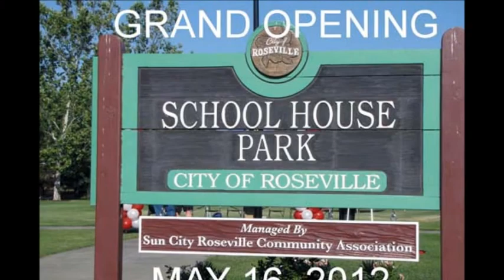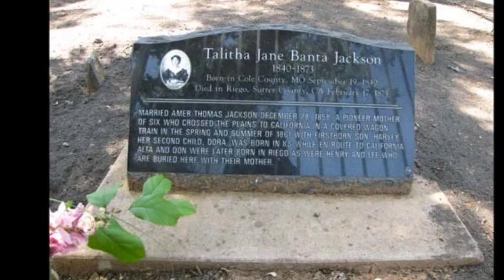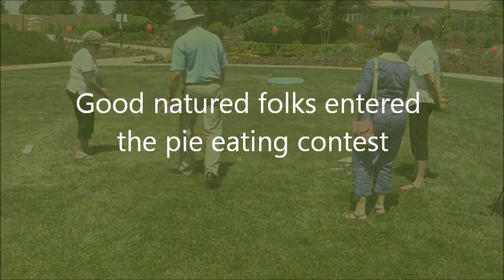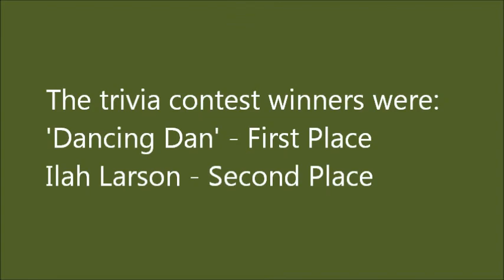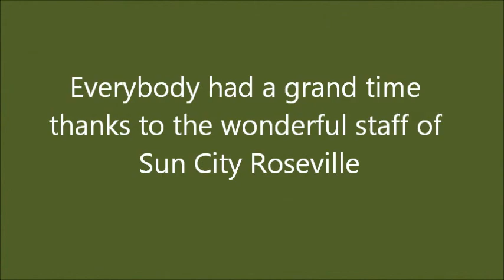School House Park - Improved.wmv